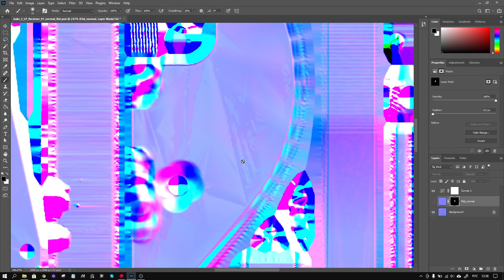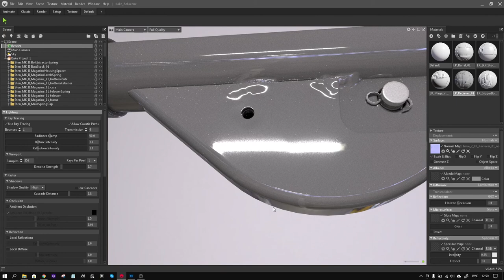Какая-то фигня с нормалкой